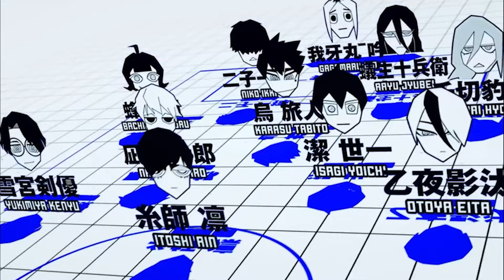ISAGI Carrer Is About To End | Blue Lock Manga Chapter 280 Spoilers in (HINDI)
LINKS FOR OTHER VIDEO LIKE THIS!